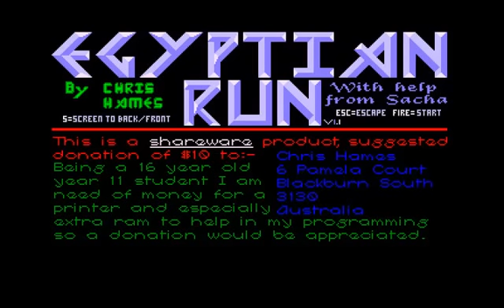Egyptian Run - Amiga WinUAE - fail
Egyptian Run on the Amiga running through WinUAE - Really difficult, crashed again with the scariest game over screen ever!